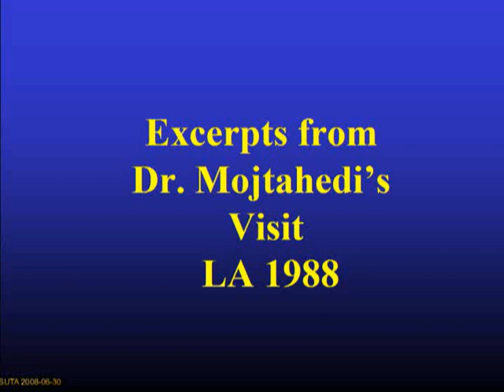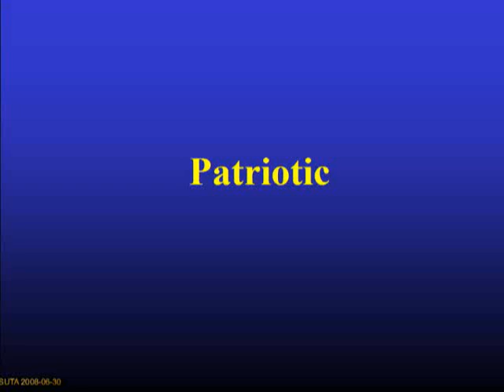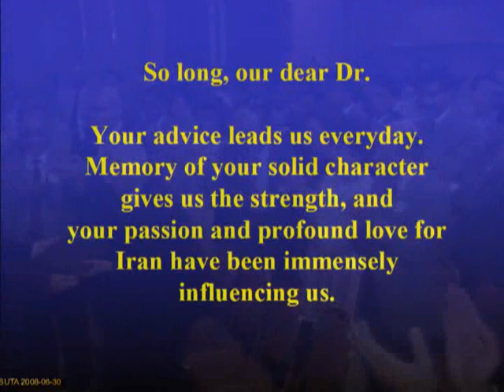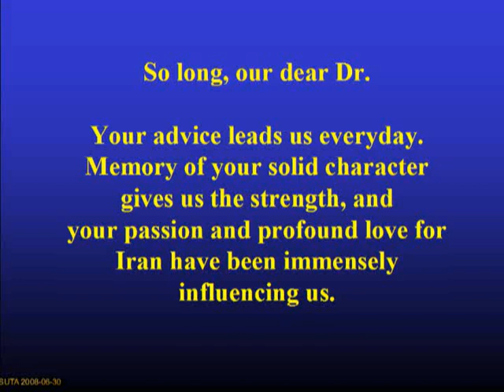Dr. Modjtahedi, Los Angeles Visit May 1988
His speech and guidance to his students.